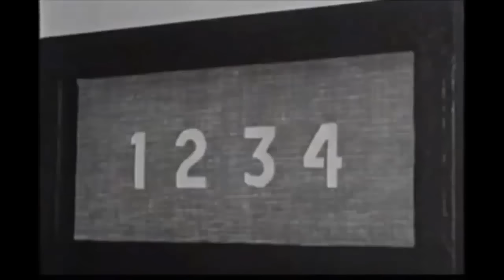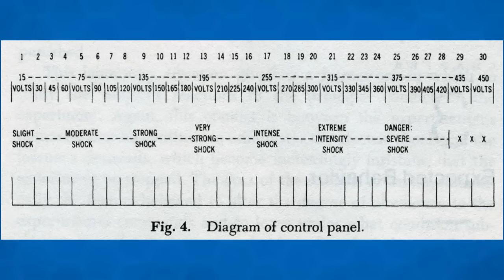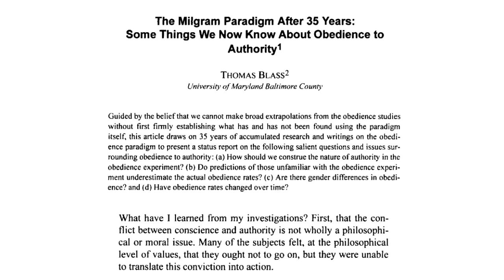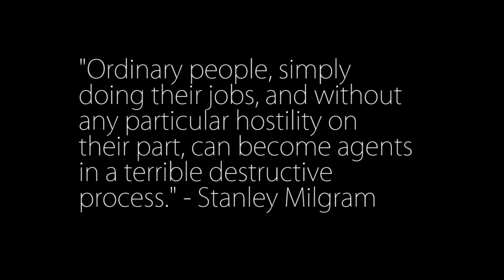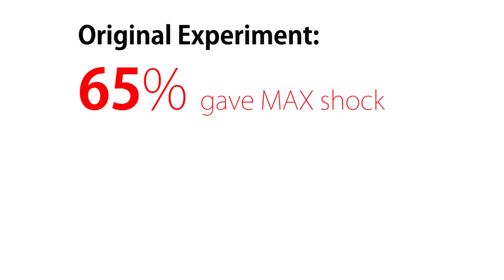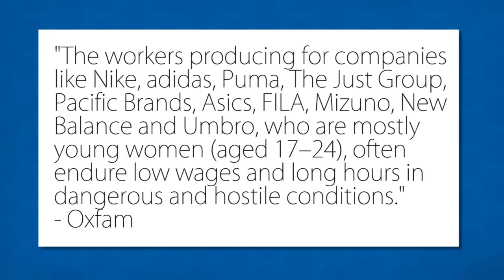Why Good People Eat Bad Things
Why do people who are by most standards "good" eat animals and support animal products? This video explores the Milgram Experiment, authority, social pressures, and how we are animals.